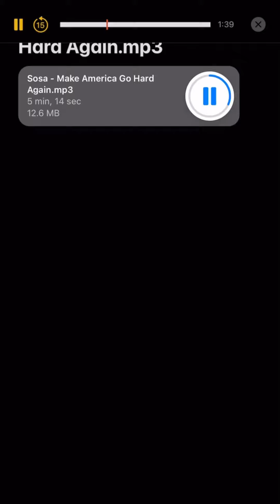Chief Keef - Make America Go Hard Again (Snippet)